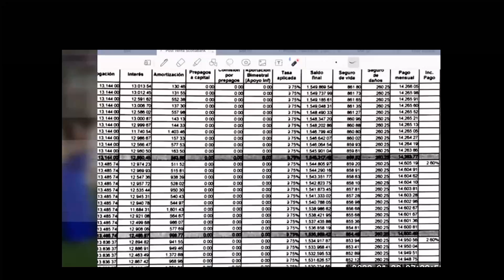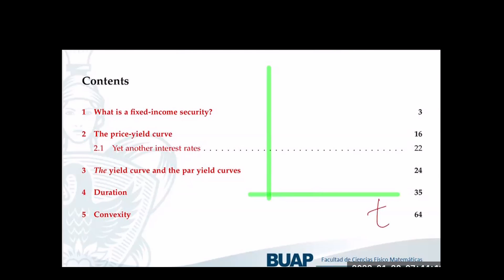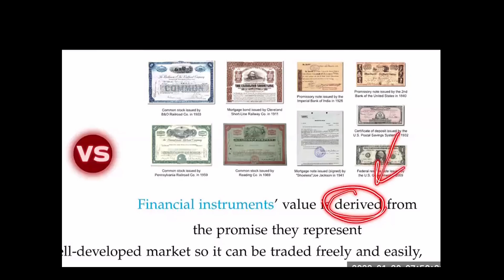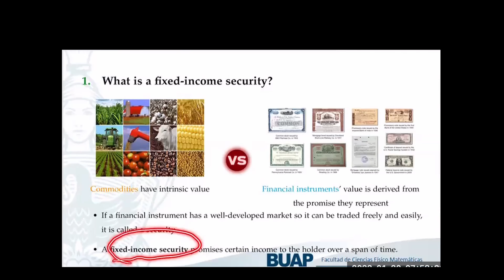3) Instrumentos de renta fija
En el presente video se aborda la introducción al segundo tema del curso, los instrumentos de renta fija, en éste capítulo se revisa de manera breve algunos conceptos y bases teóricas de los instrumentos de renta fija en finanzas.